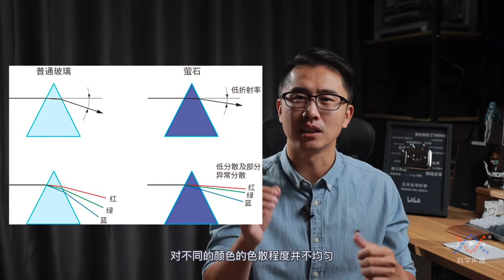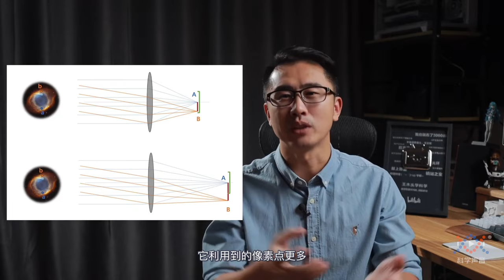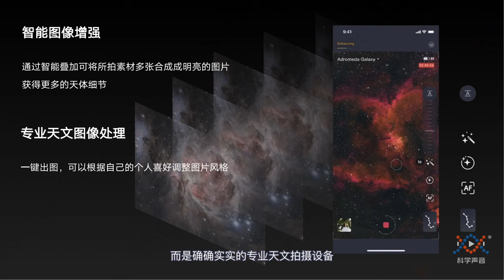一个天文摄影的极简入门